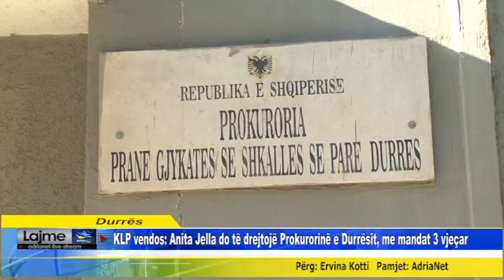KLP vendos: Anita Jella do të drejtojë Prokurorinë e Durrësit, me mandat 3 vjeçar